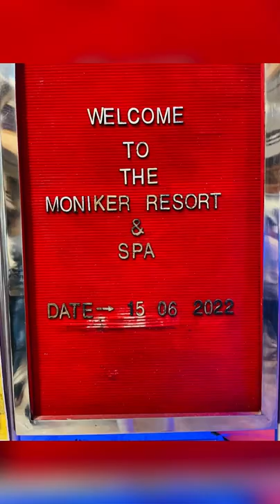Manalidiaries@naveen'screativeacademy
Document from Naveen's CREATIVE ACADEMY